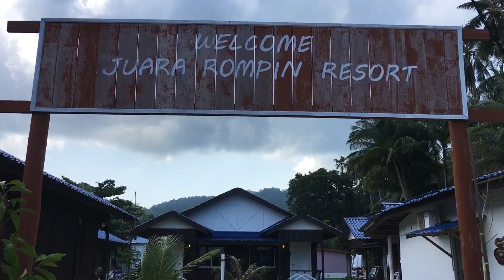Into the Blue | Tioman, Malaysia 2018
6-8 July 2018

2 open water, 4 advanced adventurers and 1 leisure diver explore the waters of Tioman Island, Malaysia!

Bad visibility but great company and awesome instructors from Scuba Ace ! We will be back :)

Artist: Nicolai Heidlas and Alvaro Angeloro